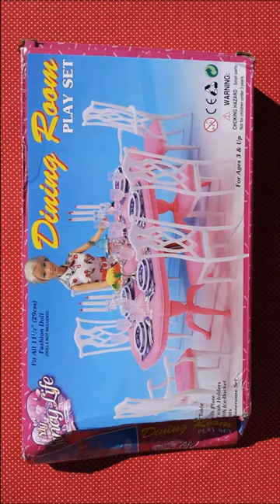TEMU 5: Gloria Dining Room Play Set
Gloria/Girl's Favorite/My Fancy Life 1/6th doll furniture. Made to fit Barbie. Music: "Another Morning" by Antti Luode. Graphic: Dover books ISBN 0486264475 by Carol Belanger Grafton.